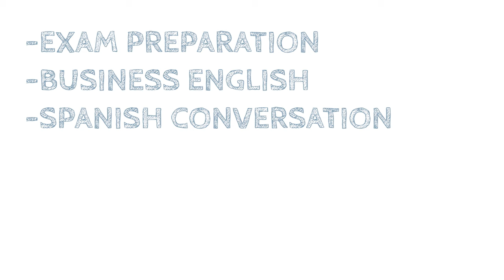Exam Prep & Business English with Teacher Lau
0:00 Escúchame en español 🇪🇸 🇦🇷
2:11 Listen to me in English 🇺🇸 🇬🇧
4:19 Book your lesson now ⬇️ Thanks for watching!

🇪🇸 Book your lesson through my FB page or IG:
🇬🇧 Reserva tu clase a través de mi página de FB o IG:
🇬🇧 And I'd be more than happy to welcome you in my B2 English FB community on:
🇪🇸 Y me encantaría recibirte en mi comunidad de inglés B2 de FB

🇬🇧 If you like this video, the awesome Luis Araujo can do one for you. I can't recommend him enough! Thank you Luis for your professionalism and patience!
🇪🇸 Si te gustó este vídeo, el genio de Luis Araujo te puede hacer uno. ¡Te lo re recomiendo! ¡Gracias, Luis por tu profesionalismo y paciencia!